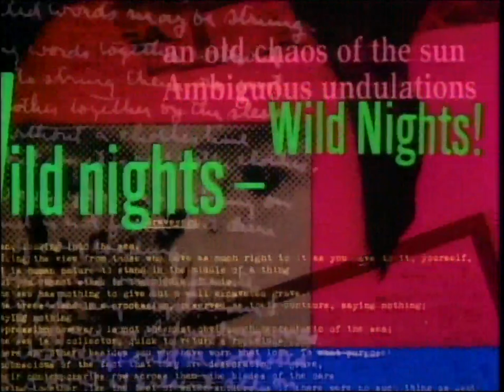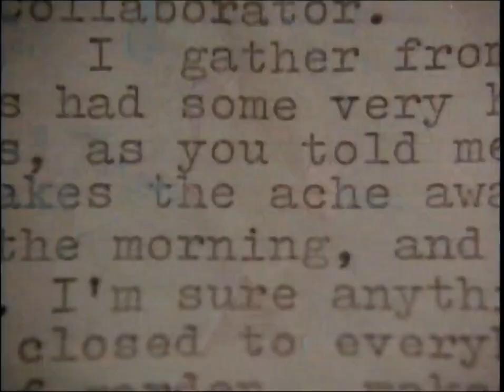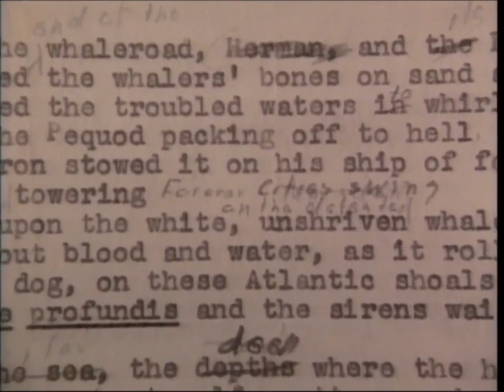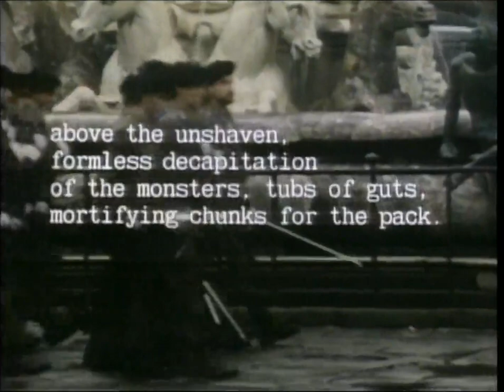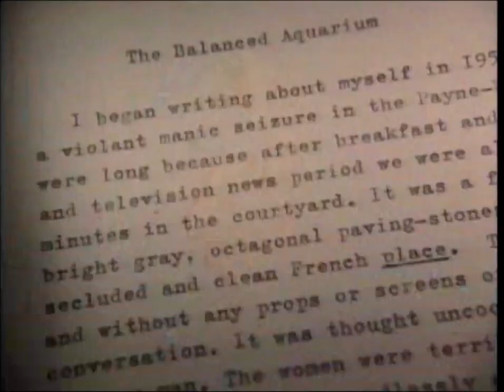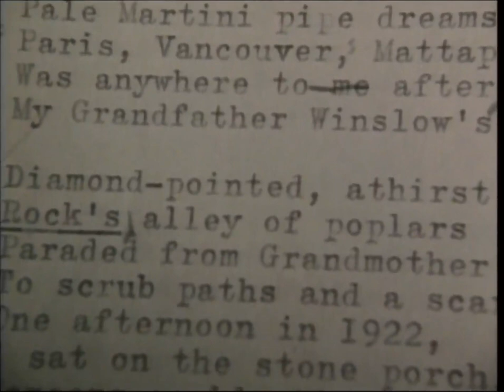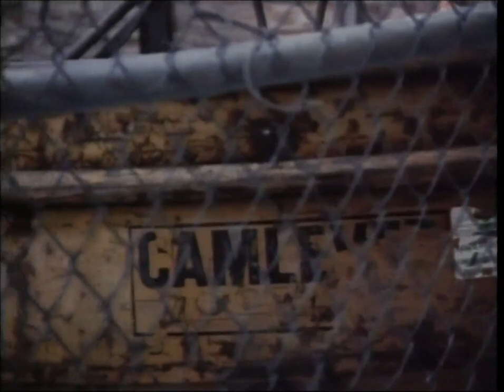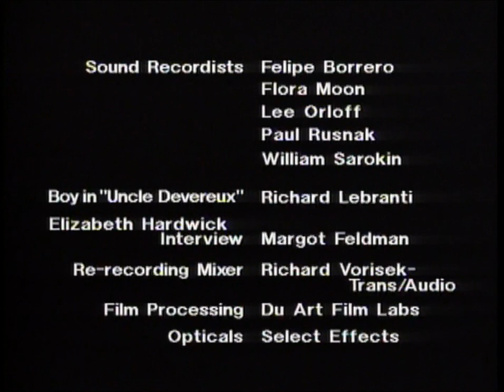Voices and Visions 07 Robert Lowell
Exploration of the work and life of Robert Lowell through readings of his poetry illustrated by appropriate scenes and conversations with poets, friends and critics plus excerpts from interviews with Lowell himself